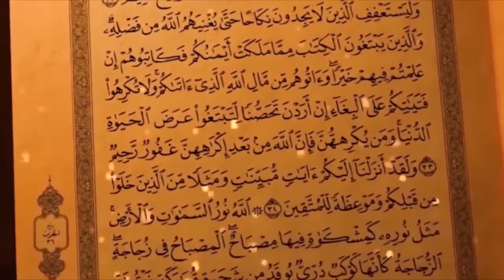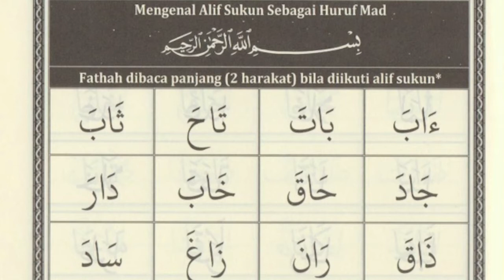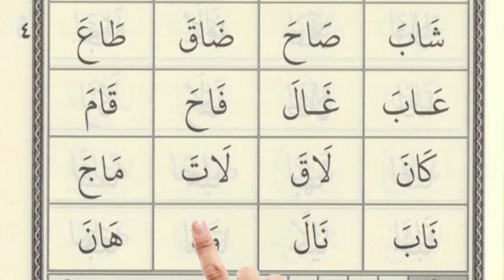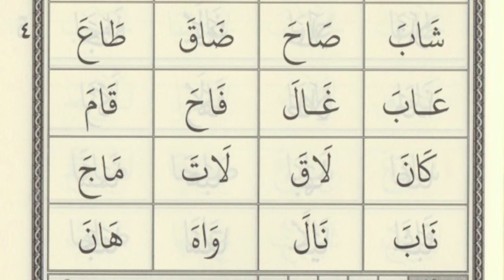Mengenal Alif Sukun Sebagai Huruf Mad, Jilid 2 Halaman 4 - Kelas Pra Tahsin 2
Untuk video kali ini kita mengenal Mengenal Alif Sukun sebagai huruf maad,
Fathah dibaca panjang (2 harakat) bila diikuti alif sukun - Jilid 2 Halaman 4

Selamat berlatih. Semoga dimudahkan dan terus semangat :)

Yuk dukung Channel Bina Ukhuwah agar bisa memberi video BERIMAN lebih banyak lagi dengan cara:

Jika ingin berlatih dan di simak atau dikoreksi silahkan gabung ke grup latihan beriman: